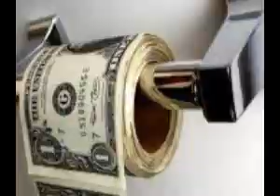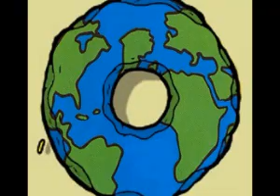Y qué pasa si todos quieren todo... Se acaba el mundo.